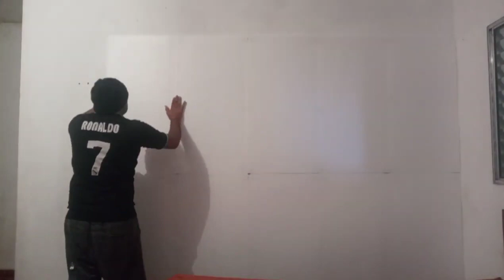placa de isopor na parede